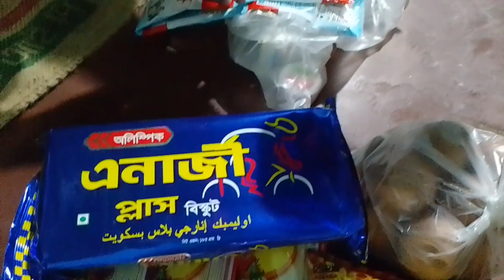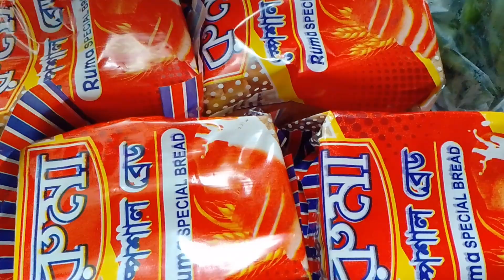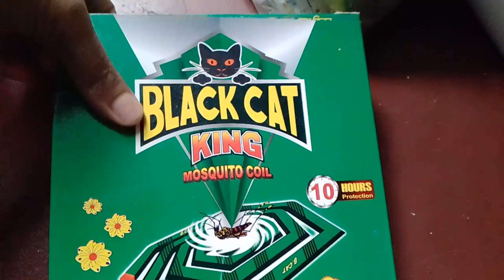আমি নিজেই নিজের চ্যানেলের এত বড় ক্ষতি করে ফেললাম???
Bangladeshi vlog# cooking vlog# life style vlog vlog narayanganj sabilshome # bdvlog bdvlogger shifasvlog sagormia familyvlog travelvlog enjoyment family আমার ভিডিওটি দেখার জন্য ধন্যবাদ।/p/B81Suitgp... *নারায়ণগঞ্জের শীতলক্ষ্যার মনমুগ্ধকর ভ্লগ *নারায়ণগঞ্জ জেলা কোর্টের বাগান ভ্লগ *নারায়ণগঞ্জের ভাইরাল শেখ রাসেল পার্কের ভ্লগ আমাদের সুন্দর একটি পরিবার ভ্লগ